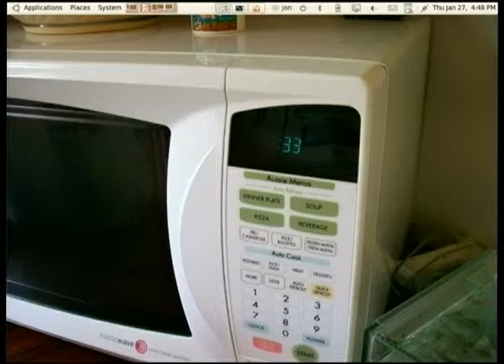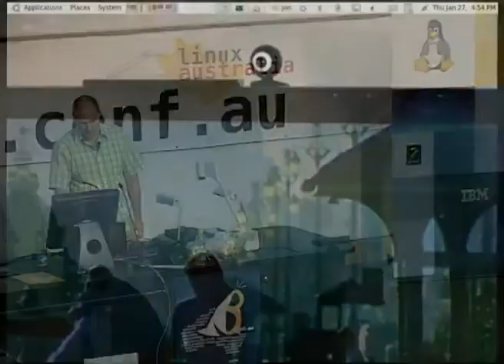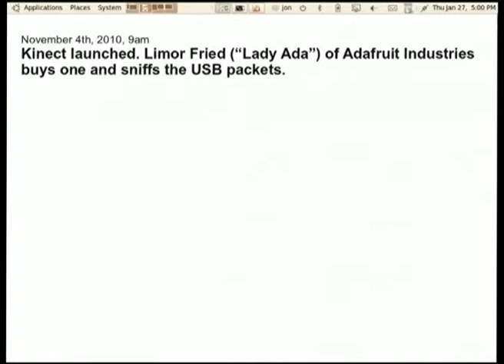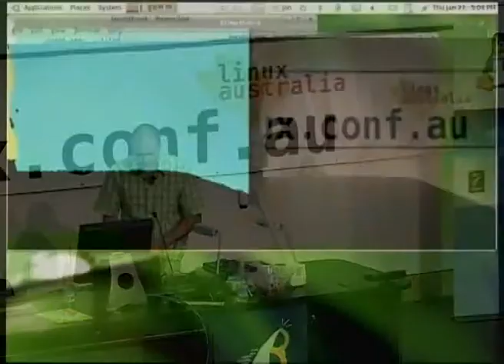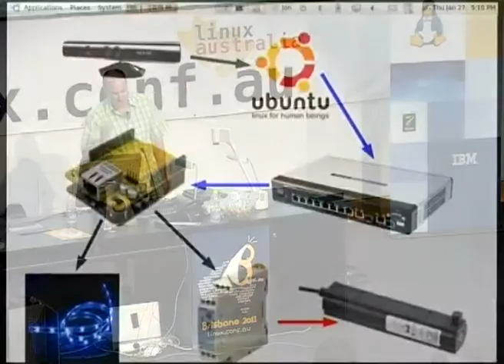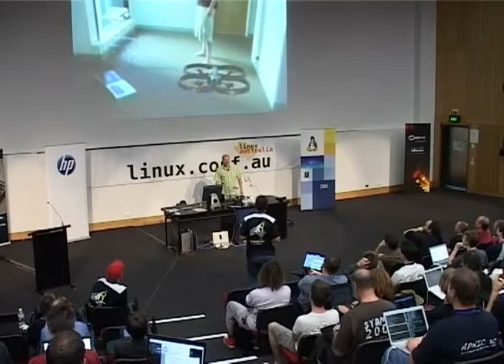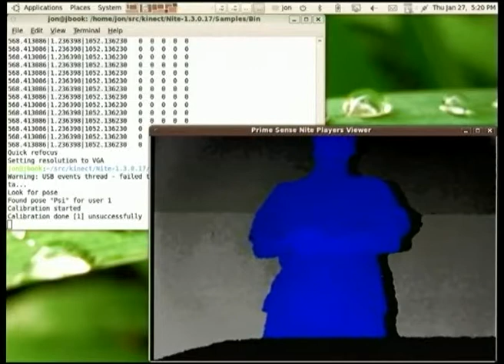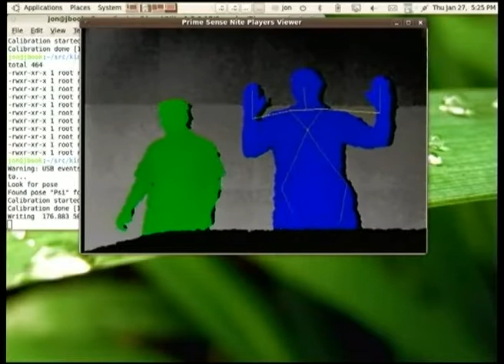Use the Force, Linus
Presenter(s): Jonathan Oxer

Arthur C Clarke once wrote that any sufficiently advanced technology is indistinguishable from magic, and the archetypal magicians for the modern era are the Jedi. But you don't need an overdose of midichlorians to be able to influence your physical environment using not much more than the force of your will: in this talk Jonathan will demonstrate how he has combined open hardware, open software, robotics, mechatronics, image processing, a home-mode electroencephalogram, accelerometers, home automation, and a warped imagination to give himself the ability to live the life of a Jedi. Sorry, no lightsabers though. Yet.